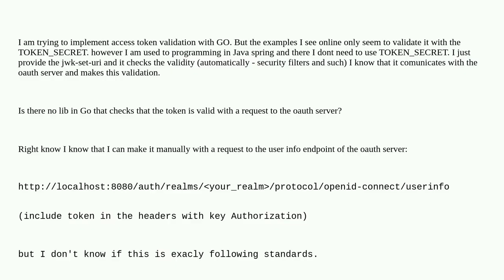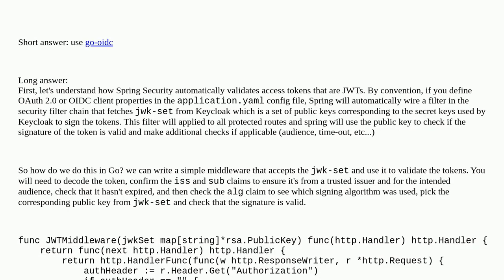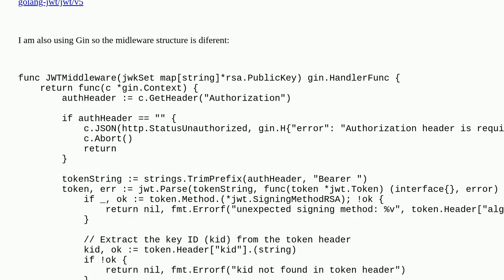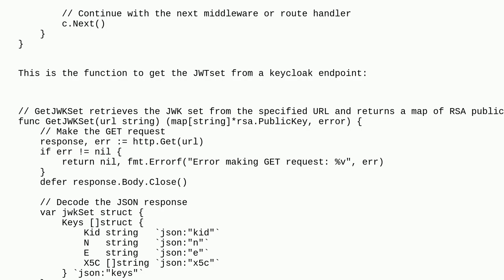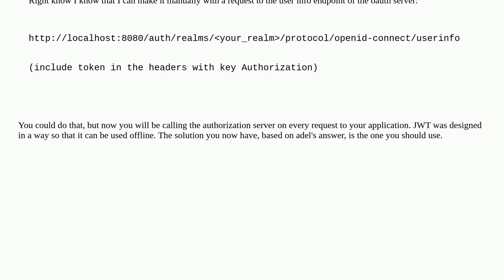GO validate access token (keycloak)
A special thanks goes out to the community

  keycloak oauth go oauth-2.0